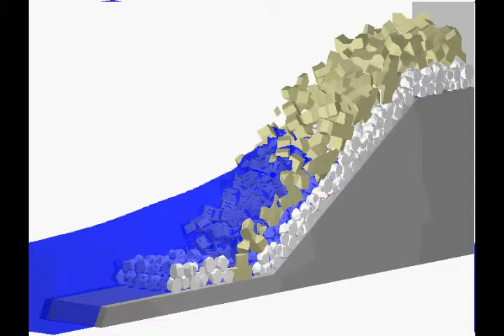Interactions between waves and breakwaters (1)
The Maritime Engineering Division University of Salerno (MEDUS) has developed a CAD/CFD procedure to analyze the interactions between waves and breakwaters (submerged or emerged). In the numerical simulations the motion of the fluid within the interstices is simulated by integrating the RANS equations inside the voids. The breakwaters are thus modelled by overlapping three-dimensional elements (AccropodeTM, Core-locTM, Xbloc®, Stones), one by one, just as it happens in the full size construction or in physical laboratory tests.